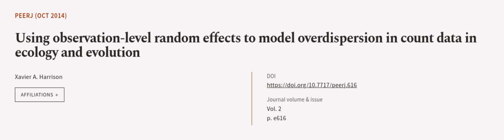Using observation-level random effects to model overdispersion in count data in ecolo... | RTCL.TV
### Keywords ###

### Article Attribution ###
Title: Using observation-level random effects to model overdispersion in count data in ecology and evolution
Authors: Xavier A. Harrison
Publisher: PeerJ Inc.

### Video Timestamps ###
0:00:00 - Summary
0:01:12 - Title
0:01:15 - Outro
0:01:20 - End